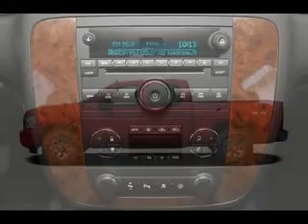Used Chev Silverado Mesa AZ 85201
Type: used
Year: Chev
Make: Silverado
Model: